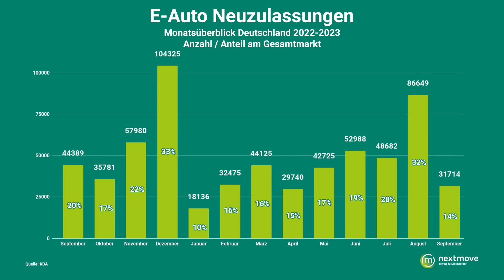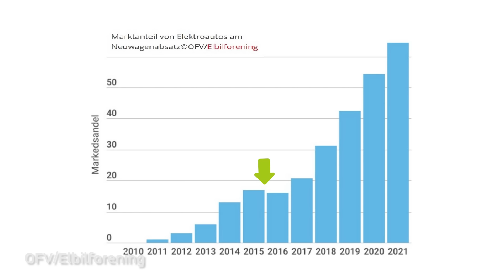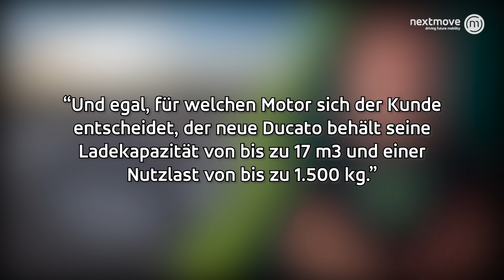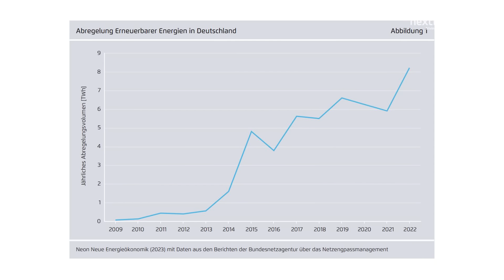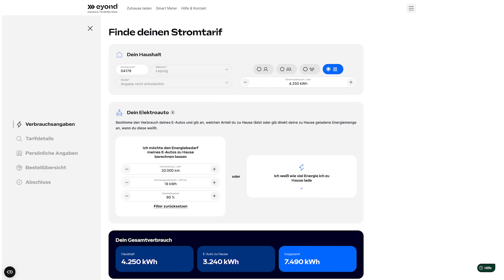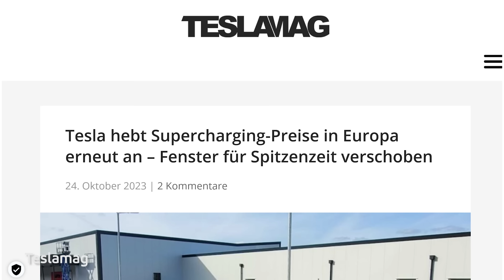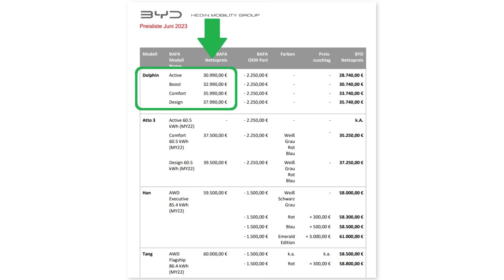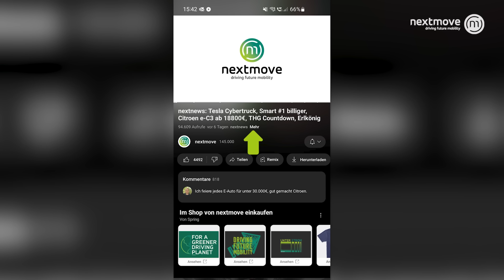nextnews: Marktabsturz, Tesla teurer, Ionity gratis, Stellantis Vans, smart laden, Versicherung 2024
Diese Situation haben wir nicht in der Art erwartet. Der relative Anteil von E-Autos wird wahrscheinlich stagnieren. Unter Autokäufern ist die Wahrscheinlichkeit, ein E-Auto zu kaufen, rückläufig. Gibt es jetzt den Markteinbruch?
Neuer innovativer Stromtarif auf dem Markt.
Weniger Unfälle, aber höhere Kosten.
Neue Stellantis Vans
VW dreht den Zapfhahn zu.

Mit einem Like  👍 zeigst du uns, dass dir dieses Video gefallen hat! Weshalb sich auch ein Abo bei uns lohnt? Weil wir dich immer auf dem Laufendedn halten und uns auch kritisch positionieren.💚 Bei uns gibt es jeden Freitag die neuesten Elektro-Nachrichten und jede Menge geballtes Expertenwissen!

▬ Themenübersicht ▬
00:00 Intro
00:06 Markteinbruch mit Ansage
06:11 VW dreht den Zapfhahn zu
07:06 Neue Stellantis Vans
09:45 Weniger Unfälle, höhere Kosten
12:34 Innovativer Stromtarif für E-Autos
22:46 Preiserhöhung Tesla Supercharger
23:40 Gratis Laden bei Ionity
25:00 Last call
25:29 Erlkönigschau
27:25 Kuriose Fehler
29:07 Neues von nextmove